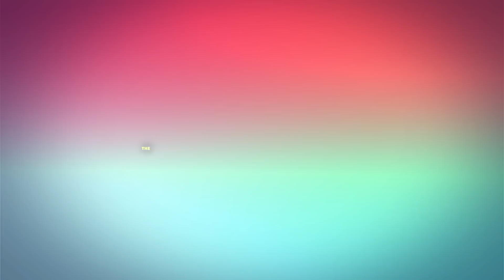# 280 Nightmares That Make Sense | The Nikki Glaser Podcast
Nikki shares some new words she has learned, Andrew shares that he didn't like reading in front of the class. On the topic of performance anxiety, Nikki didn't really have any when she played a part in Comedy Central's Cursed Friends. Andrew looks back at his trip to Germany and shares a story about his friend hooking up on the Eurail. Nikki encourages people with good poop stories to share them. You Heard It Here First: Nikki's poopy artwork, seeing faces in things, women who need help and cancel culture can't take down SNL. In the Fanthrax segment a Bestie shares what she enjoys about reality TV and a Bestie learned something about yelling at a sporting event.

🌟 MY TEAM
EXECUTIVE PRODUCER: Noa Avior
VIDEO PRODUCER: Mark Cantin
VIDEO EDITOR: Dorsey Britton III
THEME MUSIC BY: Anya Marina

CONTENTS:
00:00:10 - Between you and Nikki and Andrew
00:20:03 - Break/How'd You Sleep
00:20:15 - Euro Trip/Poop Stories
00:25:40 - You Heard It Here First
00:49:02 - Break
00:49:06 - Fanthrax
00:49:28 - Sarah
01:07:37 - Victor
01:10:36 - Final Thought

The Nikki Glaser Podcast is your daily companion and BFF that is real, fast-paced, and peppered with Nikki’s sense of humor and honesty to keep you sane, well-informed and laughing through life. Every Monday through Thursday, comedian and infamous roaster Nikki Glaser provides a fun and brutally honest look into current pop-culture and her own personal life.